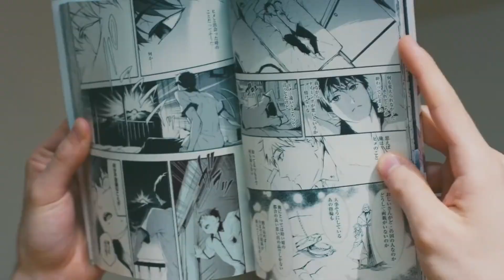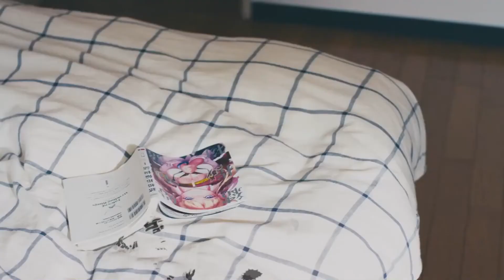12 NEW BEST VR GAMES JULY 2018 | HTC Vive, OCULUS Rift, PSVR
12 NEW BEST VR GAMES JULY 2018 | HTC Vive, OCULUS Rift, PSVR

   Сhannel Portal Virtual Reality presents to your attention a selection of the best virtual reality games in July 2018

Follow Portal Virtual Reality for more!